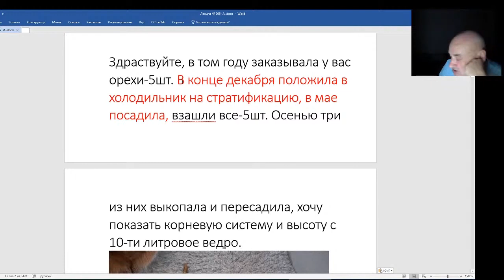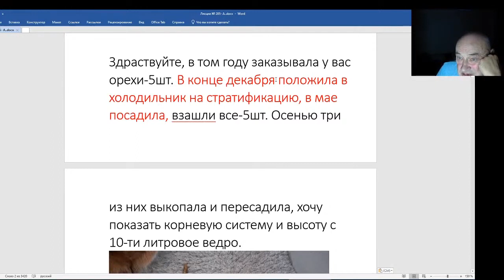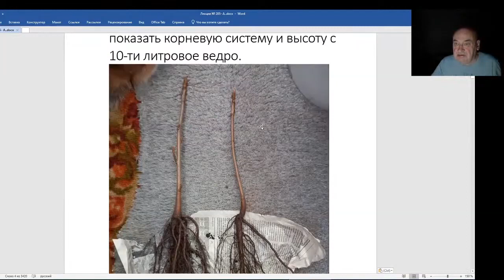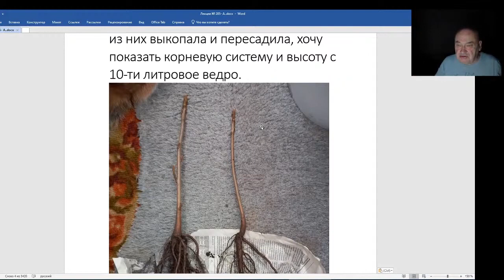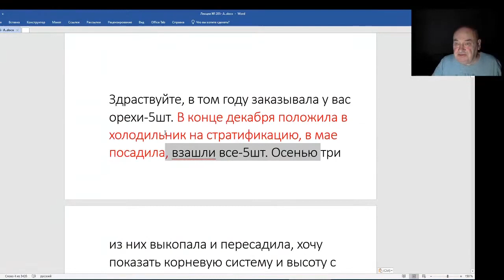Железов Валерий. Вебинар 205. Письмо про Манчжурский орех.